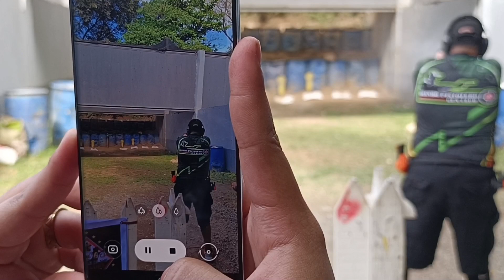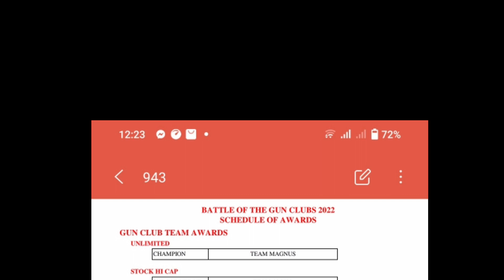Last Part 2022 BATTLE OF THE GUN CLUBS